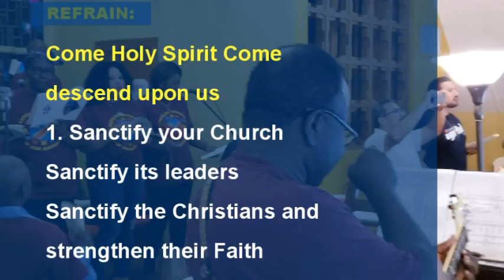Pentecost Sunday 05-23-2021 (PART 1)